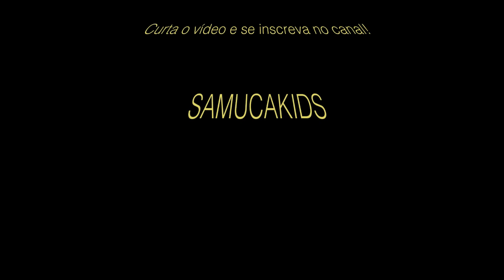Minecraft - Explorando A Cidade das Ilhas #003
Na terceira parte da aventura vamos explorar a aldeia misteriosa. Espero que goste do vídeo!
Obrigado!